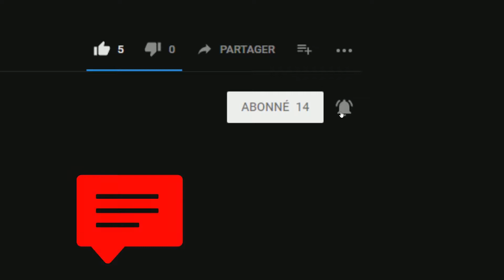LE RÉSEAU FERROVIAIRE | PARKLIFE | Série #3 EPISODE 17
►  LE RÉSEAU FERROVIAIRE | PARKLIFE | Série #3 EPISODE 17 [FR]

Je fait des vidéos sur des jeux PC , en expliquant ma façon de jouer et en donnant quelques petits conseils mais attention ! Je suis mauvais :p

Rejoins ma communauté !

Description de la vidéo :

Il était temps de permettre aux industries de la ville de vendre leurs biens aux autres industries et au mon de entier !

Dans cette vidéo je conçois le réseau ferroviaire de la ville en évitant les "embouteillages" de trains :p

Bon visionnage !